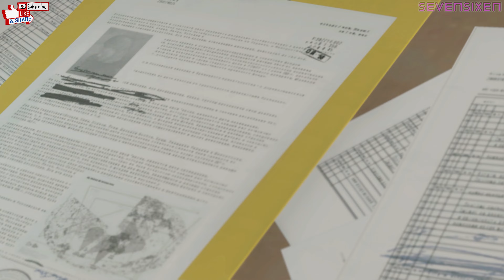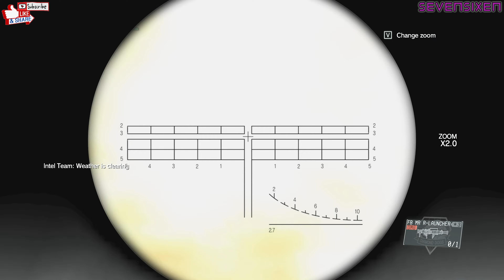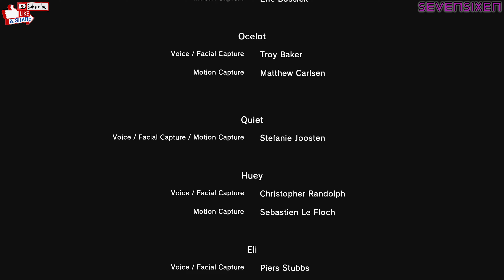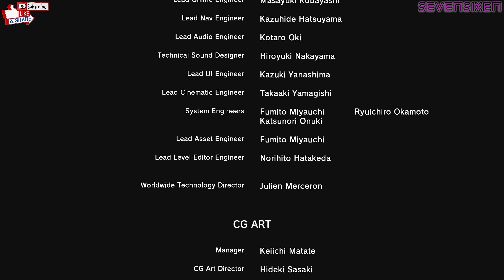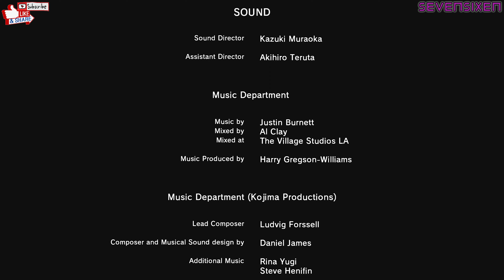METAL GEAR SOLID V : PHANTOM PAIN - PART 26 * END ( PC - 4K ) GAMEPLAY WALKTHROUGH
In the aftermath of the events of Ground Zeroes and the destruction of Militaires Sans Frontières , Big Boss falls into a coma. Nine years later, he awakens and helps lead a new mercenary group, Diamond Dogs. Adopting the codename "Venom Snake", he ventures into Afghanistan during the Soviet-Afghan War and the Angola—Zaire border region during the Angolan Civil War to track down the men responsible for MSF's destruction. Along the way, he becomes reacquainted with his former rival Ocelot and encounters Quiet , an assassin and sniper with supernatural abilities. While he and Kazuhira Miller are initially driven to exact revenge, Snake soon unearths a plot by the Patriots organization to develop a new model of the Metal Gear system known as the ST-84 "Sahelanthropus".

So that I'm getting excited about uploading videos. Thank you 😊 )